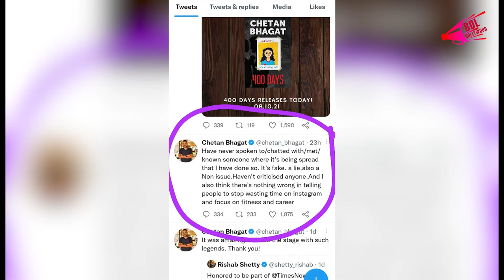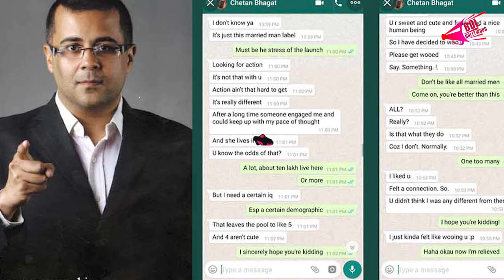रेप कल्चर को बढ़ावा देना बंद करो | उर्फी जावेद ने अच्छे से धोया चेतन भगत को